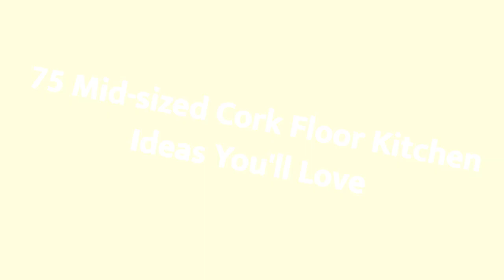75 Mid-sized Cork Floor Kitchen Design Ideas You'll Love 🟡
Browse photos of Mid-Sized kitchen designs. Discover inspiration for your Mid-Sized kitchen remodel or upgrade with ideas for storage, organization, layout and decor.

0:00:00 - Intro
0:00:12 - Mid-sized Cork Floor Kitchen Design Ideas You'll Love: Inspirations 1 to 25
0:03:03 - Mid-sized Cork Floor Kitchen Design Ideas You'll Love: Inspirations 26 to 50
0:06:07 - Mid-sized Cork Floor Kitchen Design Ideas You'll Love: Inspirations 51 to 75